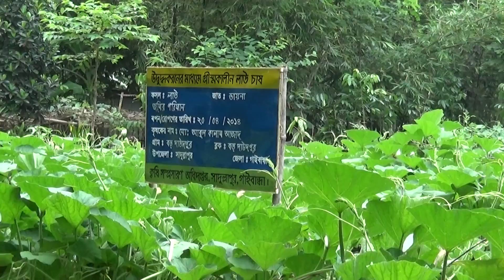Crop diversification in Bangladesh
Crop Diversification project of ADB